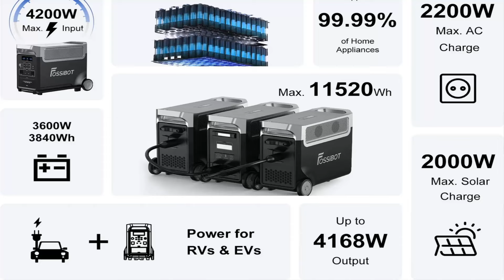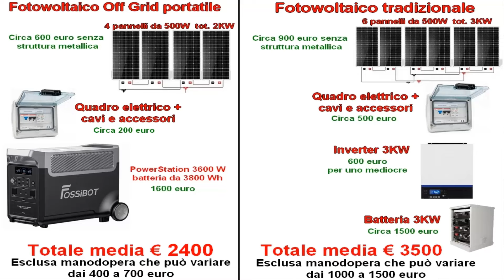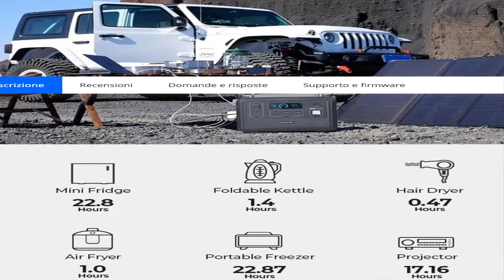fotovoltaico fisso o power station ? a chi conviene, quali le differenze sia di prezzo e prestazioni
Ci sono molte persone che non sanno cosa sia la power station o addirittura il fotovoltaico, con questo video vorrei prima di tutto specificare le due differenze, vorrei anche dare un mio parere per quanto riguarda quando installare una power station o un impianto fotovoltaico e le differenze sia strutturali che economiche e di praticità.